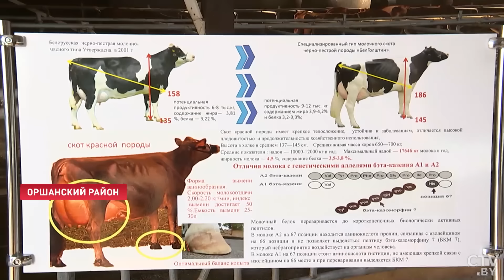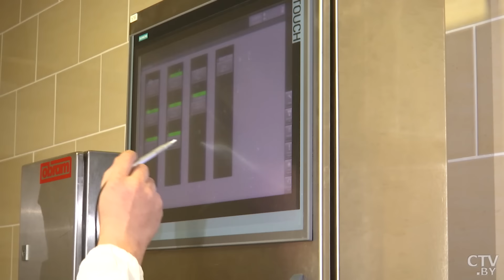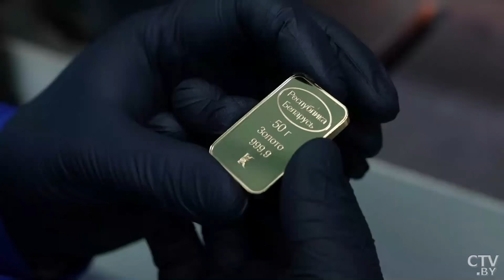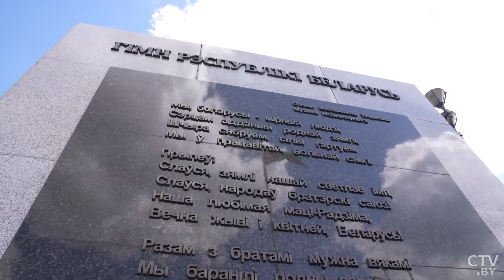Лукашенко пригрозил чиновникам репрессиями! | О чём Президент предупредил руководителей?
От положения дел на селе во многом зависит благосостояние наших людей. А ещё валютные поступления, уровень продовольственной безопасности и, в конечном итоге, социально-политическая стабильность в стране. Об этом заявил Александр Лукашенко во время совещания, посвящённого вопросам развития села и повышения эффективности аграрной отрасли. Участниками встречи стали более 280 человек: от высших должностных лиц до руководителей предприятий. Президент ещё в начале большого серьёзного разговора предупредил всех присутствующих, что речь пойдёт не столько об успехах, сколько о пробелах в работе. Стоит важная задача оперативно двигаться вперёд, чтобы в конечном итоге сделать аграрную отрасль более устойчивой, а её развитие прогрессивным. Репортаж Алёны Сыровой.